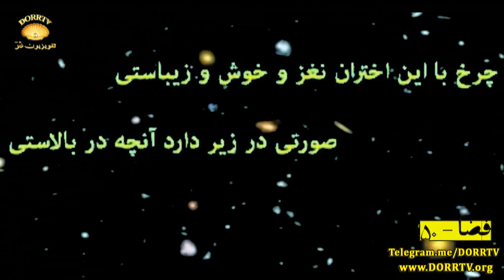دکترآزمایش؛اگرمردم ازخواب برنخیزند،بلایی که برای درهم شکستن جبارنازل می شود، تروخشک راباهم می سوزاند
📛 بحثی_درباره_كائنات_فضا ـ بخش ۵۰
دکتر سید مصطفی آزمایش؛ اگر مردم از خواب غفلت بیدار نشوند، بلایی که برای جمع کردن بساط جبار نازل می شود، تر و خشک را با هم خواهد سوزاند

دکتر سید مصطفی آزمایش نویسنده کتاب «پژوهشی نوین در ارتباط با قرآن مجید» و مدیر مسئول «انجمن جهانی پاسداشت حقوق بشر» در پنجاهمین بخش از سلسله دروس «ابعاد علمی قرآن مجید»، در ادامه مبحث «انتظار ظهور» گفت؛ خداوند سرنوشت هیچ قومی را تغییر نمی دهند تا هنگامی که آن قوم خود را تغییر دهند، و اگر مردم این کار را نکنند و از خواب غفلت بیدار نشوند و جباریت جبار زمان به اوج خود برسد، بلایی که برای در هم پیچیدن جبار نازل می شود خشک و تر را با هم می سوزاند و به مانند دوران حضرت نوح نبی و یا قوم عاد و ثمود، هیچ بر جا نخواهد گذاشت.

 نویسنده کتاب «پژوهشی نوین در ارتباط با قرآن مجید با اشاره به مجسمه های اسرار آمیز «جزیره پاک» گفت؛ در تمامی مجسمه های به جا مانده در این جزیره «نقطه توجه»، چشمان این مجسمه هاست که به افقی دوردست و در انتظار ظهور فرازمینیان دوخته شده است.

 دکتر سید مصطفی آزمایش در بخشی از این برنامه با استناد به داستان حضرت ذوالقرنین کوروش کبیر در قرآن مجید اظهار داشت؛ حضرت ذوالقرنین کوروش کبیر در پاسخ به مردم به تنگ آمده از ظلم و بیداد جبار زمان که به وی پناه آورده بودند گفت، "اعینونی بقوة" یعنی وقتی من برای برچیدن بساط جبار پا پیش میگذارم، شما نیز نیرو و پتانسیل خودتان را مورد استفاده قرار داده و به معاونت از اقدامات من همت کنید،  چرا که اگر در پروسه مرز بندی قاطع با جبار مشارکت نکنید به این معنی است که جبار را در جباریتش معاونت میکنید.

این اسلام شناس در ادامه با اشاره به «اتفاقی که در دوران حضرت نوح نبی و قوم عاد و ثمود رخ داد» افزود، حضرت ذوالقرنین کوروش کبیر به معاونت و کمک مردم احتیاجی ندارد، چرا که اگر بخواهد، همان اتفاقی که در زمان حضرت نوح نبی و قوم عاد و ثمود برای جبار و مردمی که تن به ظلم داده بودند، رخ خواهد داد و جبار و مردم تن به ظلم داده با هم نابود خواهند شد، ولی حضرت کوروش کبیر می خواهد مردم را بیدار کند و در اصل مردم را از ضد مردم جدا ساخته و با نیروی خود آنها جبار زمان را سرنگون کرده و آزادی را به آن دیار بازگرداند.

دکتر سید مصطفی آزمایش در بخش دیگری از این برنامه افزود؛ حضرت ذوالقرنین کوروش کبیر به منظور انجام مسئولیت الهی و ماموریتی که به او واگذار شده بود،  بساط طاغوت و طومار جبار را درهم میپیچید تا مردم سرزمینها از اسارت و بردگی خلاصی یابند، و همچون انسانهایی آزاده و شهروندانی آزاد از غل و زنجیرخرافاتِ برده ساز، از موهبتهای زندگی اجتماعی و فردی برخوردار گردند.